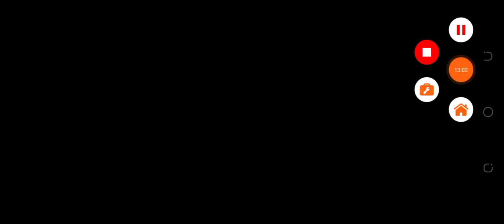Completing the clan quests!!!!!!!! p